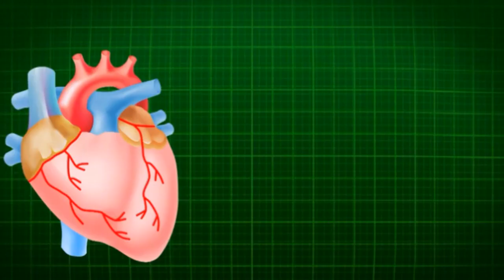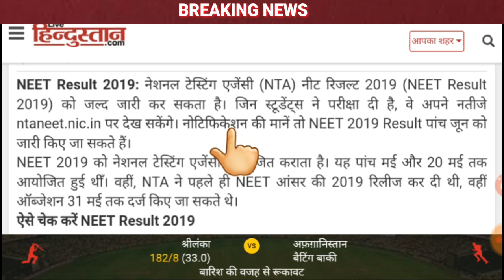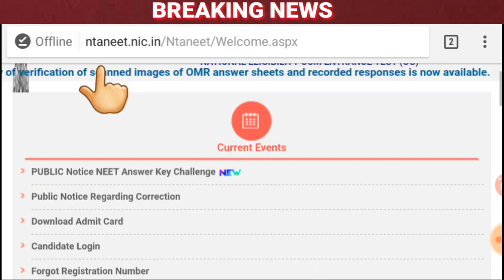neet result 2019 released|how to check neet result 2019|neet cutoff 2019|neet counselling 2019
ntaneet.nic.in

your query 👇👇👇

result 2019 neet
allen result 2019 neet
clc result neet 2019
neet result 2019 tamil
neet result 2019 answer key
neet result 2019 kaise dekhe
neet result 2019 date in tamil
neet result 2019 topper
neet result 2019 cut off
neet cutoff 2019 in haryana
neet cutoff 2019 for mbbs
nta result 2019 neet,neet counselling 2019 dates,neet counselling 2019 tamil
neet counselling 2019 in telugu
neet counselling 2019 process
neet counselling 2019 fees
karnataka
malayalam
west bengal
neet counselling 2019 in
neet counselling 2019
neet counselling 2019 in hindi
neet counselling 2019
neet result 2019 kab
neet result 2019 kab aayega
neet 2019 result kab aayega
neet 2019 ka result kab niklega
neet 2019 ka result kab aa raha hai
neet exam 2019 ka result kab aayega
how to see neet result 2019